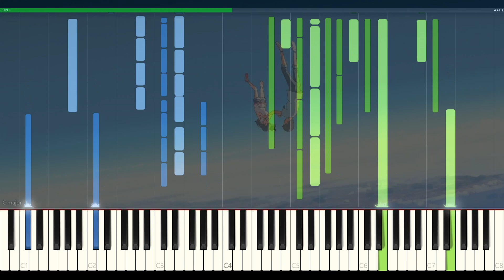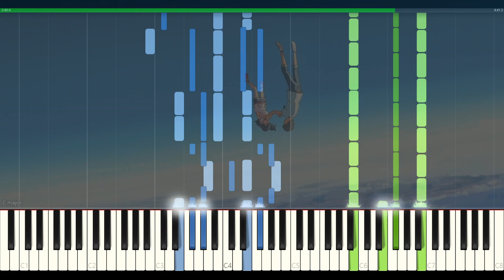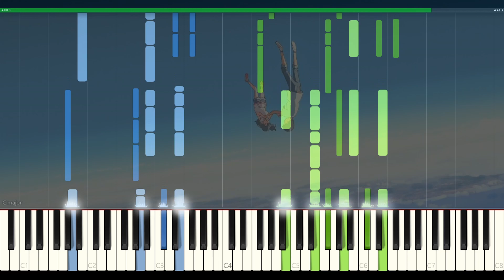Grand Escape Piano - Animenz (AI Transcription)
The transcription by AI is about 95% accurate and the midi is modified